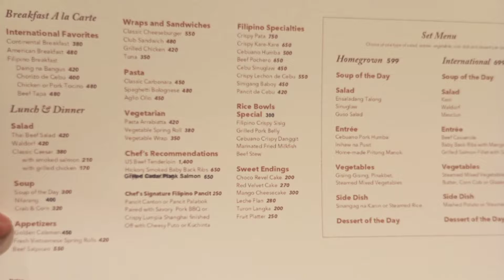Cybercrime Training at Seda Hotel Journey 2022